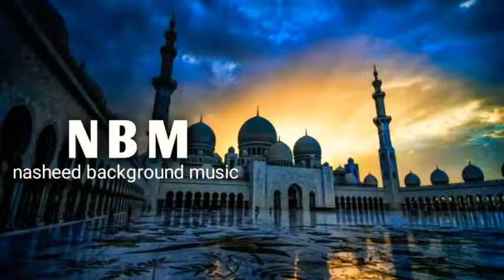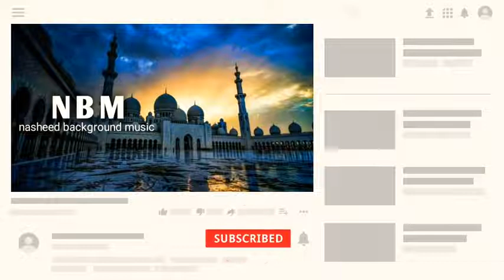Beautiful Nasheed background music Vocals Only Without Music No Copyright Background Nasheed 480